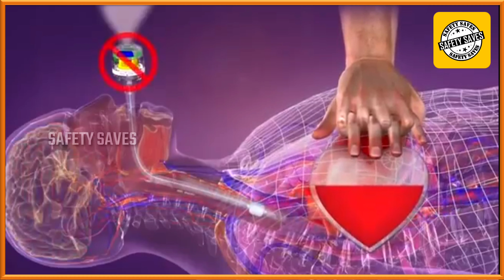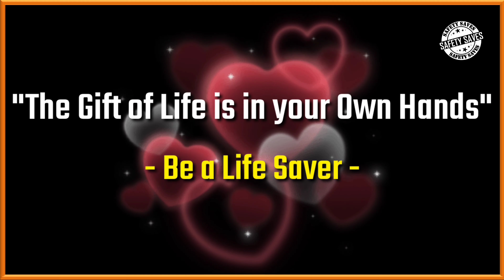🎼A SONG ON CARDIOPULMONARY RESUSCITATION (CPR)🎤|⛑️CPR के बारे में एक गाना🚑|FIRST AID METHOD📝|HINDI🗣️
Regards,
Jebadurai